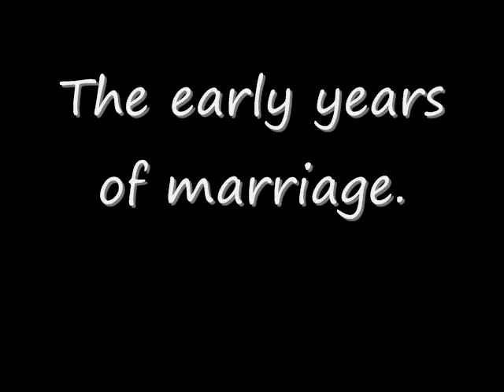Celebrating the Life of Lucy